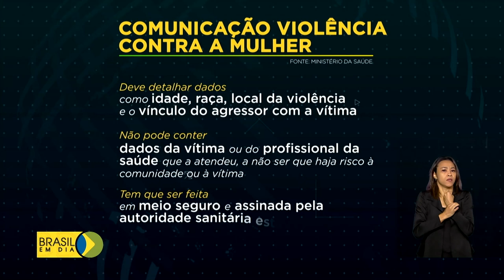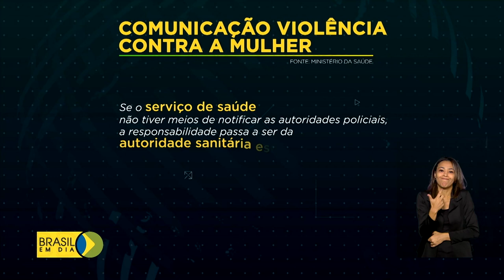Serviços de saúde devem notificar casos atendidos de violência contra a mulher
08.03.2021 - Profissionais de saúde que atendem casos de violência contra a mulher precisam notificar as autoridades policiais. Essa comunicação tem regras definidas para tornar o atendimento às vítimas mais eficiente.